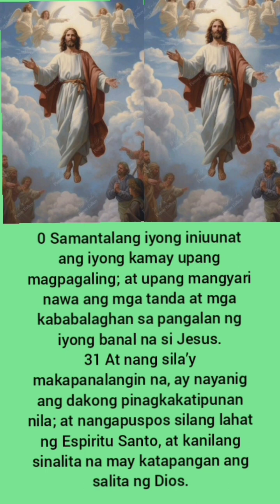basahin sa mga gawa Chapter 4-18-37 ang mabuting balita ng ating Panginoong diyos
pakinggan natin sa mga gawa Chapter 4-18-37 ang mabuting balita ng ating Panginoong diyos Amen 🙏💖💖